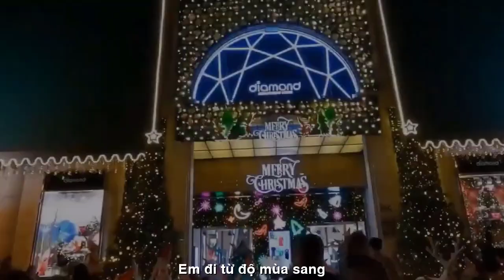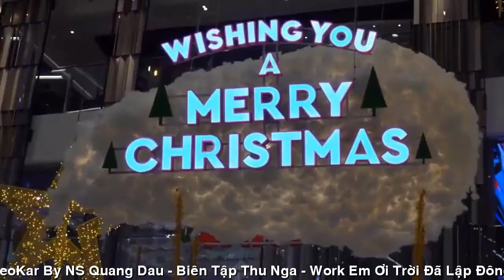[FULL HD]NOEL YÊU EM TRỜI ĐÔNG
ĐẾN VỚI
NHÀ THƠ NGÔ VĂN TUẤN
PHỔ THƠ ĐẠI HÁT TÀO LAO
TÁC PHẨM:YÊU EM TRỜI ĐÔNG

EM ƠI TRỜI ĐÃ ĐÔNG RỒI
NGÔ VĂN TUẤN
Đó em lành lạnh ngực đồi cỏ non
Quán khuya giọt đắng mõi mòn
Mình im lặng với tiếng buồn chậm rơi
Đó em nỗi nhớ tuyệt vời
Tiếng chuông thánh lạnh một thời còn vang
Đó em nỗi nhớ mơ màng
Đôi bàn tay nhỏ em lần hạt kinh
Con đường xem lễ lặng thinh
Chỉ vang nhịp đập lời tình tự tim
Đó em nỗi nhớ âm thầm
Tiếng chuông thánh lạnh cứ chầm chậm vang
Con đường xem lễ huy hoàng
Bây giờ lạnh lẽo sương tràn gió hoang
Em đi từ độ mùa sang
Từ hồi chuông lạnh bẽ bàng nợ duyên
Lời kinh sám hối muộn phiền
Anh đâu ngăn được con thuyền sang sông
Là từ nỗi nhớ riêng lòng
Em ơi trời lại vào đông thánh buồn.